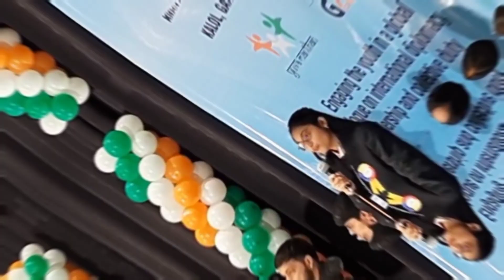G20 summit 2023 Bharat # Representing indonasian Finance Minister # @ Tanvi Gadhavi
# G20 summit 2023 in bharat presidency
#  playing role of indonasian finance minister
# Tanvi Gadhavi